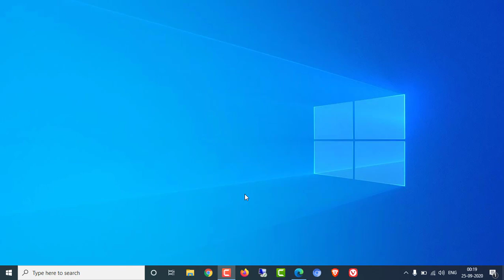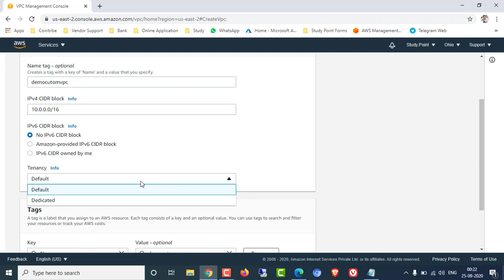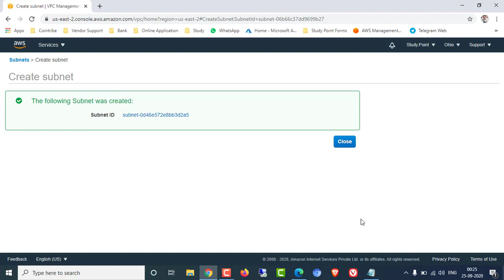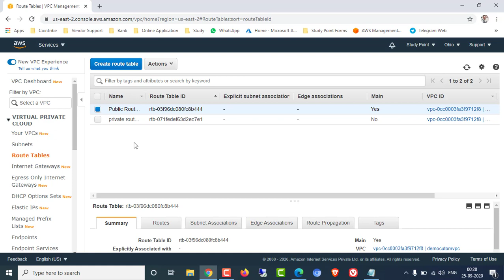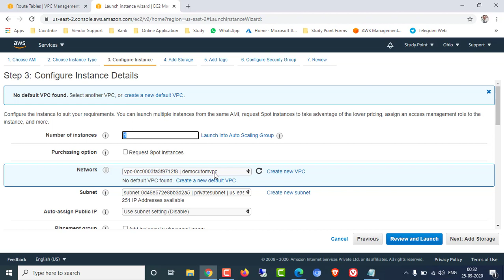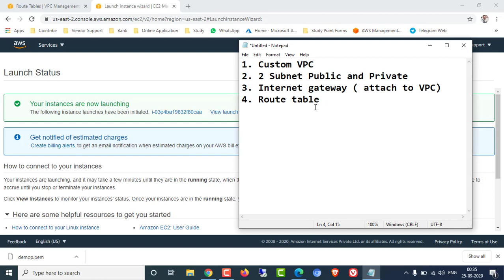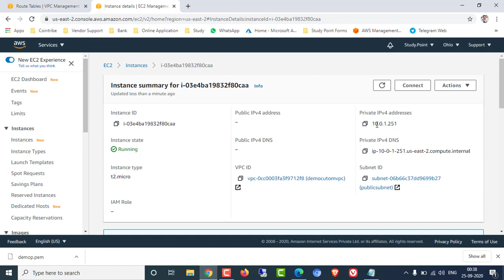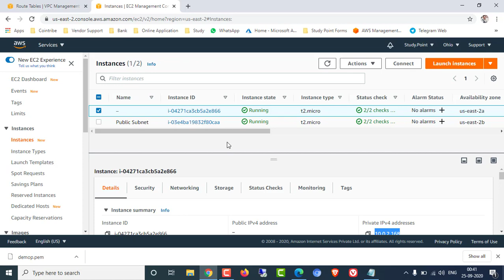Custom VPC , Public & Private Subnets, Route Tables, Internet Gateways | Lec-20 | AWS in Hindi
We will learn following in this tutorial with a DEMO.
- AWS Virtual Private Cloud
- Public and Private
- Route Tables - Public and Private ( Associate with Internet gateway and Subnet
- Internet Gateway IGW ( Attach to VPC)